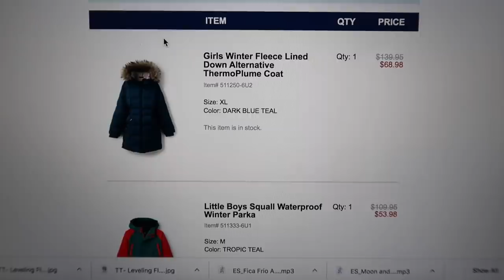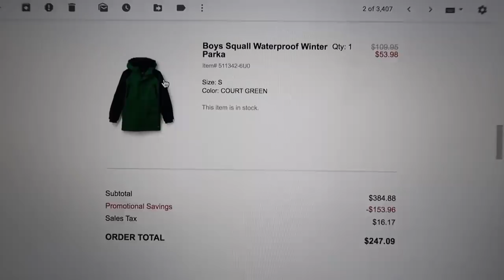FIRE At Our New House